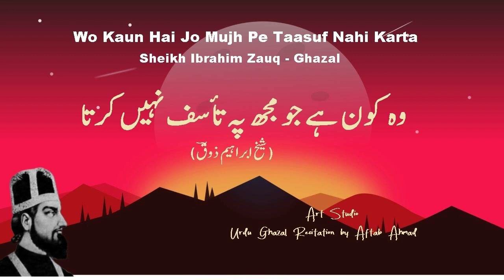Wo Kaun Hai Jo Mujh Pe Taasuf Nahi Karta - SHEIKH IBRAHIM ZAUQ - Ghazal Recitation by Aftab Ahmad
وہ کون ہے جو مجھ پہ تأسف نہیں کرتا
(شیخ ابراہیم دہلوی متخلص بہ ذوقؔ)
پڑھت   آفتاب احمد
Sheikh Mohd. Ibrahim ‘Zauq’ was born in Nabi Karim area of Delhi in 1789. His father, ‘Shaikh Mohammed Ramzan’ was a lowly placed soldier in the Mughal army. He started studying in a Maktab run by ‘Hafiz Ghulam Rasool’. Hafiz himself was a poet and groomed Zhauq as his Shagird. Under his influence the young Mohammed Ibrahim also got attracted towards poetry. Hafiz provided the required encouragement, took him as his pupil in poetry too and suggested ‘Zauq’ as his Takhallus. Zauq could not continue his education but had a strong lineage towards shairi and started writing ghazals. He took Islaah(correction) from ‘Shah Naseer’. In those days Shah Naseer was the most famous master poet of Delhi. Naseer recognized his natural talent and made him his pupil. Gradually, Zauq began participating in the mushairas. His natural bent of mind towards poetry coupled with his singular obsession to excel in the pursuit brought him fame and fortune. His growing popularity and appreciation he got in the mushairas more than his mentor Shah Naseer irked his mentor. Shah Naseer got very annoyed and terminated his relations with Zauq. Zauq, thereafter, relied only on his talent and continued writing poetry.

He passed away in 1854. In a way, he was fortunate that he didn't see his beloved Delhi getting ravaged by the British after the struggle of 1857. Zauq’s grave today lies in the by-lanes of Paharganj, Delhi. His grave was restored after the Supreme Court orders in early 2000s.